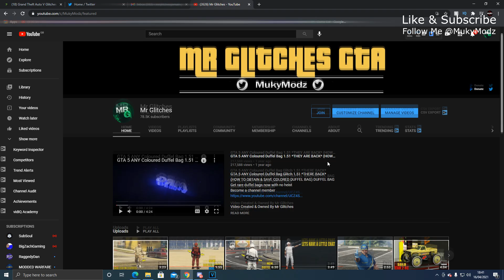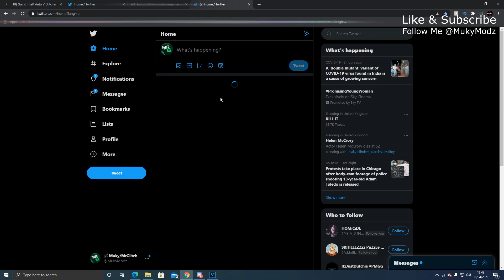Where Have I Been & Where Are The GTA 5 Glitches?? - AGAIN!!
Where Have I Been & Where Are The GTA 5 Glitches?? In this video i will explain where i have been and why i havent posted GTA 5 Money Glitches lately.

Video Created & Owned By Mr Glitches